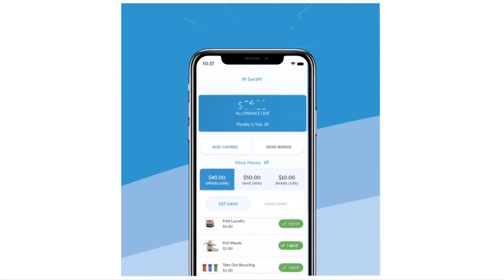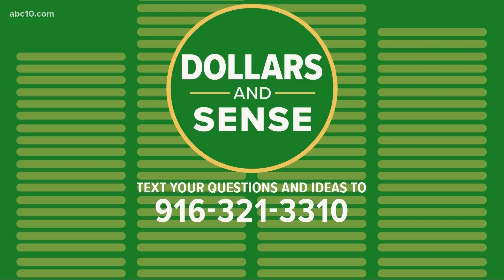How to talk about money with kids | Dollars and Sense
Financial expert Gregg Murset says to be honest with them and let them know how much things cost so they get an idea of what it means.